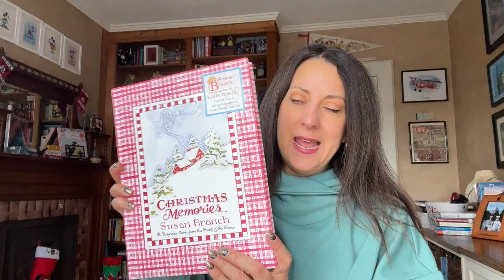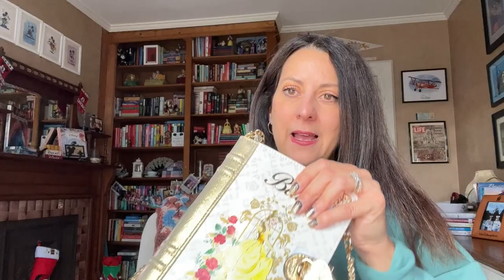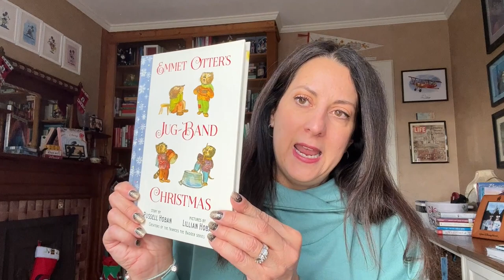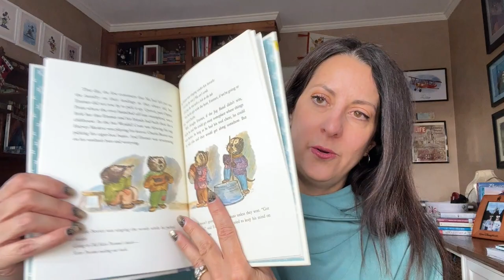Christmas Gifts 2022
Today I am sharing all of the lovely items that I received for Christmas 2022.

TikToc:  @jensmickeyworld

AMAZON STOREFRONT:

MY BOOK WISH LIST:

Snail Mail:
Jen Brennan